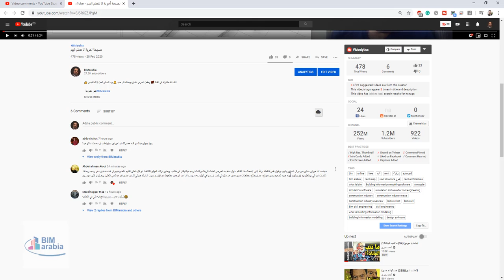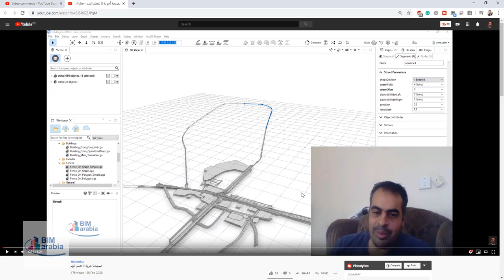اللي بيشتغل بيم لازم يكون عنده خبره تصميم وخبره موقع